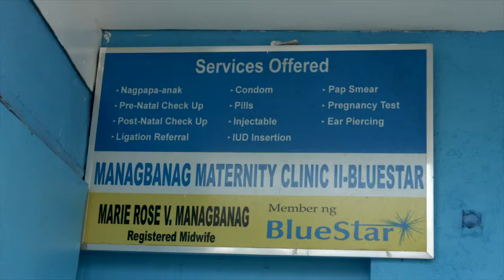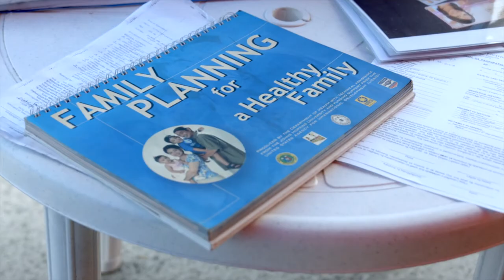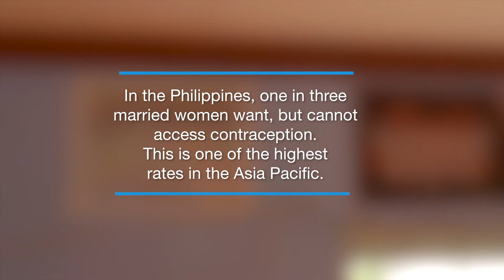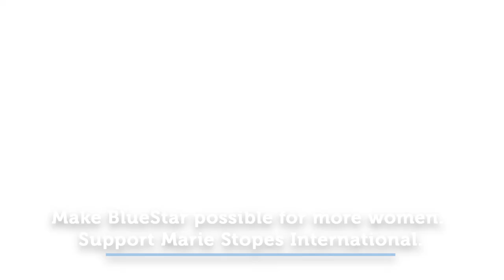Marie Stopes Philippines BlueStar Network (short edit)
A large proportion of people in developing countries get their healthcare from the private sector. This may be because public health facilities are far away, are not operational, require unpredictable informal fees or lack even basic supplies and quality. As such, Marie Stopes International seeks to harness the power of the private sector to improve access to and quality of reproductive health services for poor communities. We do this by creating social franchise networks.
Social franchise networks, like our BlueStar network, help to organise the private sector by providing training, supplies, branding, marketing and quality assurance to service providers, such as single-operator midwives. We enable them to expand their range of services – for instance, to include long-term contraception – on a commercial basis, which means they can continue to offer these services into the future.